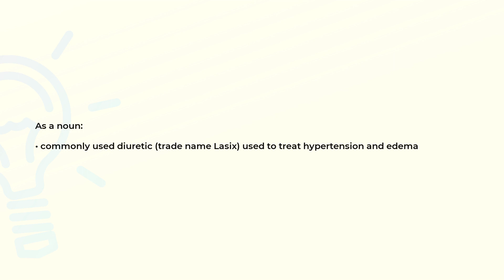What is the meaning of the word FUROSEMIDE?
Definition and spelling of the word FUROSEMIDE.

(00:00) Intro
(00:08) As a noun
(00:18) Spelling

As a noun (00:08):
• commonly used diuretic (trade name Lasix) used to treat hypertension and edema